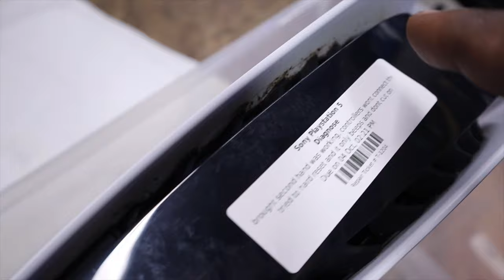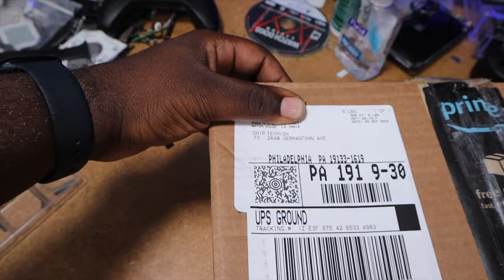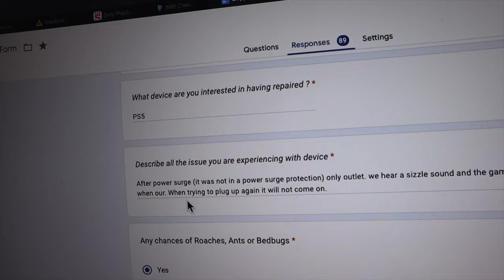Roach Infested Ps5 and 2 Mail ins